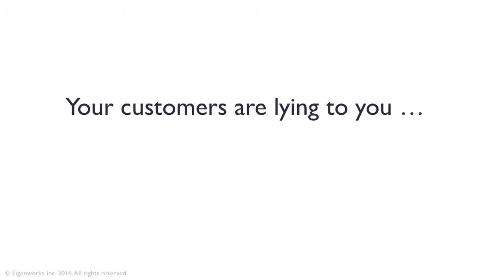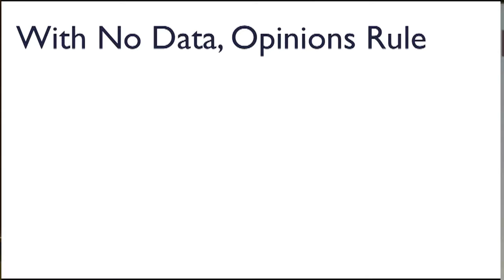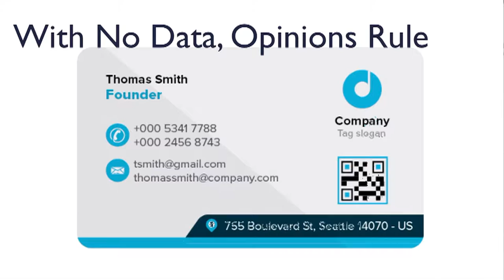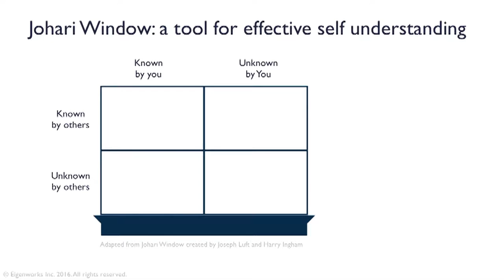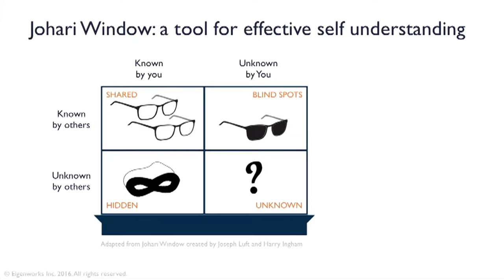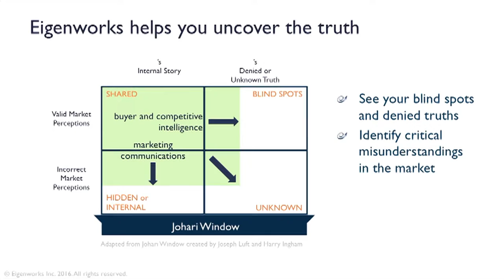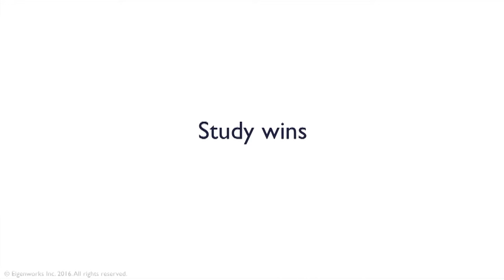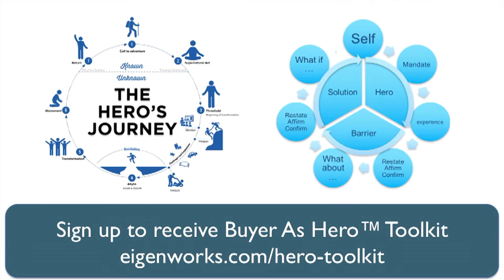Win/Loss and Churn Analysis | Alan Armstrong, Eigenworks Inc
Every retreat is a total immersion into the core of how technology businesses work and how these core principals can be put to use in every AceTech Ontario member’s company. From advanced business concepts to everyday work problems, the Annual Retreat empowers the CEO from next day back at work, and through the next several years of career success.

Here is Alan Armstrong discussing the different ways to analyze win/loss churn.

Video by: Randy Murton